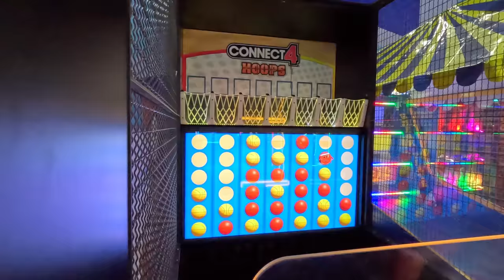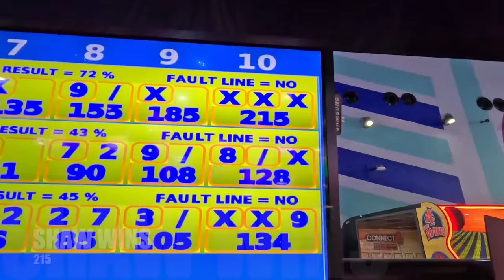Can a PRO POOL Player HELP An AVERAGE POOL Player / Also BTS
Myself and APP fly to Dubai to meet up with Jayson Shaw (pro pool player)
To see if he can help improve an average pool players game!

Also we show you some behind the scenes footage of us hanging about Dubai

Also thanks to Jayson and the team for all there help in Dubai, If your ever in Dubai be sure to check out Jayson Shaw billiard lounge.